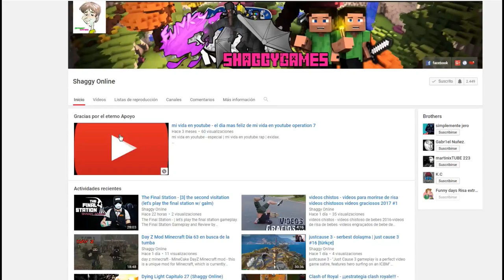Tom Clancy's Ghost Recon Wildlands capitulo 12